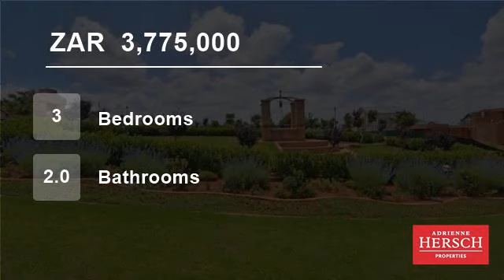3 Bedroom House For Sale in Midstream Ridge Estate, Centurion, Gauteng, South Africa for ZAR 3,77...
The photos are concepts of a building package in the super yuppy Midstream Ridge direct from a well-known developer. Minimum house size 280sqm as suggested in possibole home features. Be early and view this stand with plan possibilities or design your own with the assistance of on-board architects with fittings and features y...